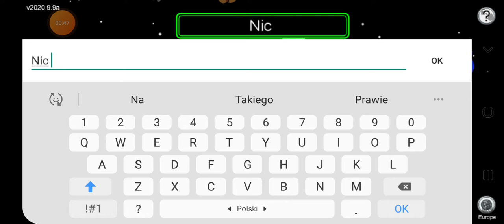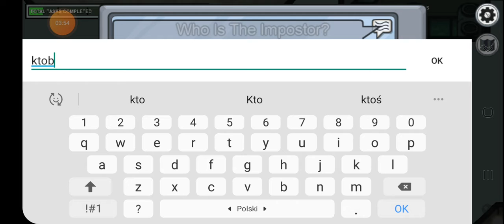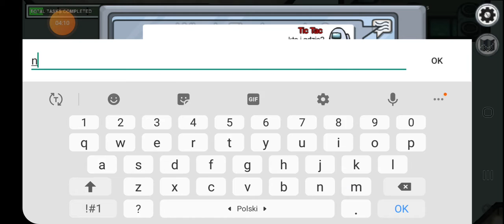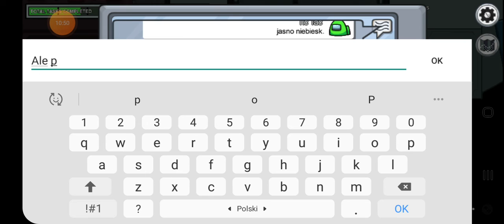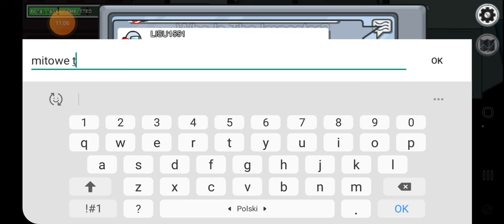Udaję TIC TACA xD w Among Us